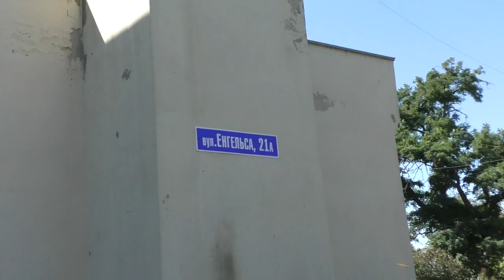Полтавські Тротуарні Новини